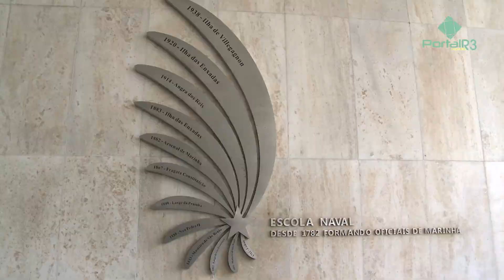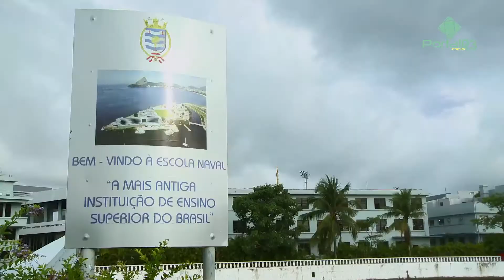Escola Naval da Marinha é a instituição de ensino superior mais antiga do Brasil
A Escola Naval é a instituição de ensino superior da Marinha do Brasil, sendo a mais antiga do país, fundada em 1782 em Portugal. Em 1808 a academia desembarcou no Brasil junto a Família Real e foi instalada em diversos locais do Rio de Janeiro até 1938, ano em que a Ilha de Villleganon recebeu edificações especificas para abrigar a escola, que forma oficiais para os postos iniciais das carreiras dos Corpos da Armada, Fuzileiros Navais e Intendentes da Marinha.